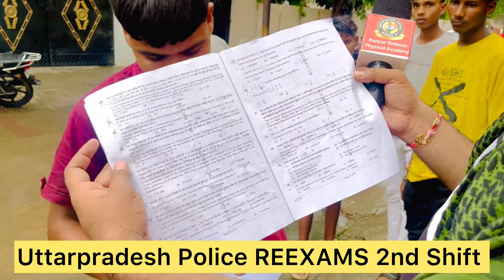UP Police RE EXAM Analysis 23 August 2024 2nd Shift | UP CONSTABLE RE EXAMS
UP Police RE EXAM Analysis 23 August 2024 1st Shift | UP CONSTABLE RE EXAMS

UP POLICE RE EXAM SAFE SCORE 2024 | यू पी पुलिस  RE EXAM SAFE SCORE | UPP RE EXAM SAFE ATTEMPT 2024

सेना भर्ती का एकमात्र अग्रणी संस्थान जहां मिलता है, आपको हर कोर्स में Army-GD, AIRFORCE ,Navy, UPP, UP-SI, BSF, CRPF, ITBP जाने का मौका यहां रहकर आप कर सकते हैं,अपने फिजिकल के साथ-साथ WRITTEN EXAM की भी तैयारी।

🎯 Director:- Saurabh Shukla
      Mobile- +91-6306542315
Address : KDPA Near Trimurti  Apartment Naubasta Bamba chauraha (Awas Vikash Office Road) Kanpur Nagar UP 208021
Morning Timing Practice : 06-08:30am
Evening Time Practice : 04-06pm

hindi UP POLICE SPECIAL
Calendar reasoning HINDI MAIRATHON
HINDI PRACTICE SET
HINID MAIRATHON
Kanpur Physical Academy
Top 05 Physical Academy in India

uppreexamup police re exam strategy#uppreexam
Best Physical Center for UPSI
Hindi police practice set
exampur
hindi grammar
rojgar with ankit upp
uttar pradesh gk for up police constable
upsi
upp constable hindihindibyarunsir
hindibyarunsirupp constable hindi practice set

up police exam analysis today
upp paper analysis today

23 august 2024 1st shift
up police constable re exam paper 24
up police re exam analysis
up police ka paper
adda247
rrb
up police today exam analysis
up police re exam paper analysis
upp exam analysis
up police 23 august paper